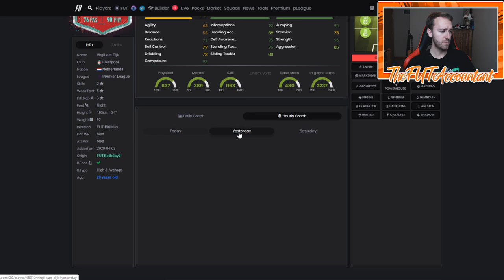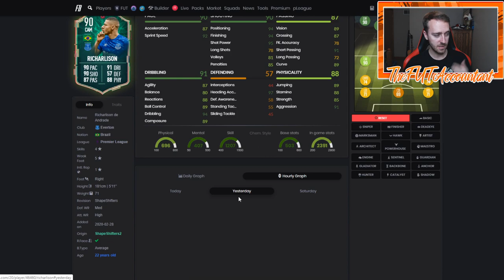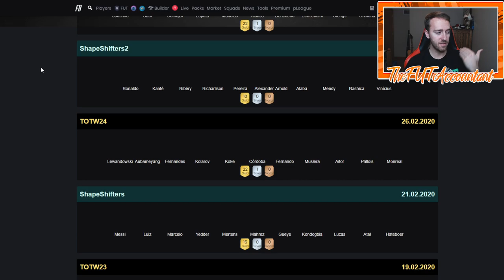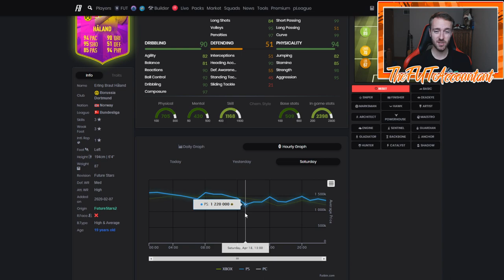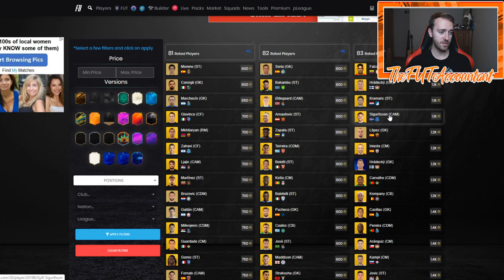MARKET OUTLOOK! MARKET MOVEMENTS AND TOTS CONTENT THIS WEEK! FIFA 20 Ultimate Team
Market Outlook! TOTS Market movements and content we could see this week!